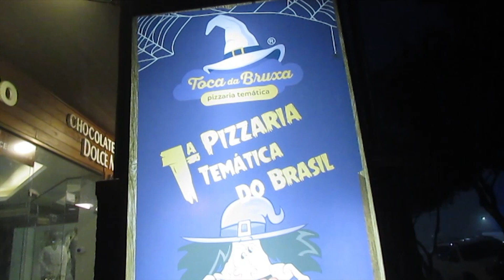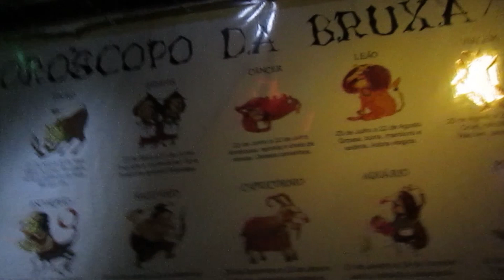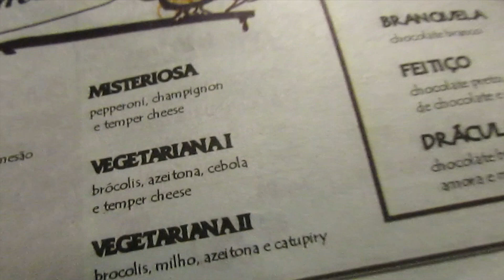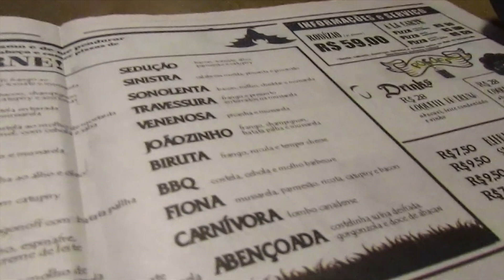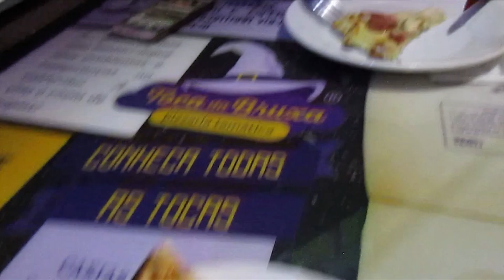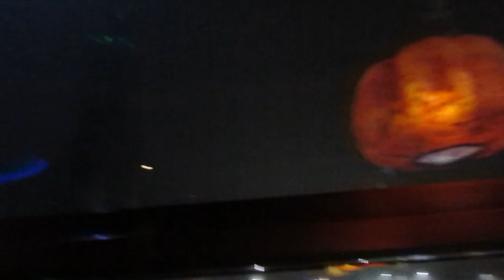Pizzaria Temática - Toca da Bruxa - Canela, Rio Grande do Sul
Oi gente, tudo bem com vocês? No vídeo de hoje levo vocês até a Toca da Bruxa! É uma pizzaria temática de Bruxa ao lado da Catedral de Pedra em Canela. O rodízio é servido em um amplo salão enfeitado com plantas e luminárias de abóboras. Já para quem fará o pedido de sua pizza, o ambiente é o Cemitério. Um lugar para quem já está morto de fome. As pizzas chegaram rápidas. Salgadas e doces, todas muito saborosas. Além disso, fica ao lado da Igreja de Pedra de Canela que, à noite, é iluminada e da um show a parte. Venha conferir como foi!